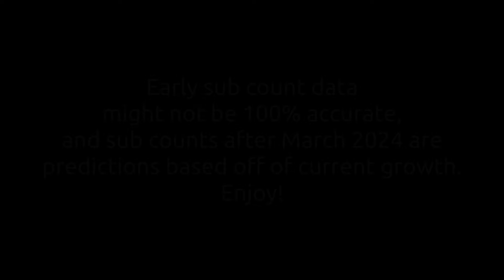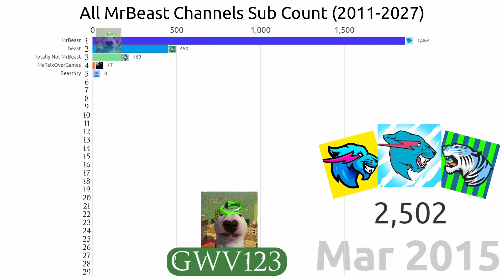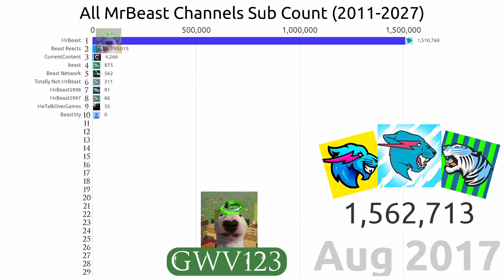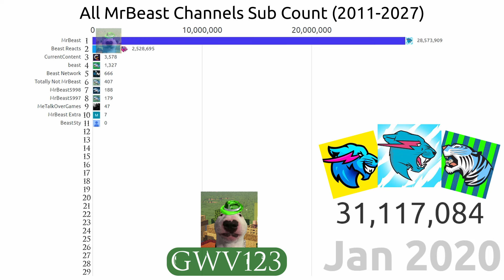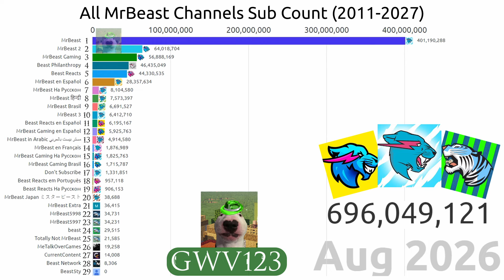All MrBeast Channels Sub Count (2011-2027 Future Predictions)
Today, it's probably obvious that MrBeast is currently the most subscribed and famous YouTuber on the platform with over 240M subs, but did you know that he also has a large YT empire with 28 other channels that has over 450 MILLION SUBSCRIBERS? In this video we will look at All MrBeast Channels by Subscriber Count, from 2011 to now, along with predictions up to 2027, featuring all 29 MrBeast's channels, including the secret/inactive and international channels! Early subscriber data might be slightly inaccurate due to lack of some info.
Source: Socialblade, Wayback Machine & Trackalytics
To make this animation: app.flourish.studio (Template: Bar chart race)
Editing program: Davinci Resolve 17

Song 2: BOXINBOX & Lionsize - Black and White (feat. MJ Ultra)

Events:
0:00 Disclaimer
0:05 The birth of MrBeast's career
0:21 The current MrBeast channel is created
0:37 The explosion and downfall of Beast5ty
1:05 The MrBeast channel hits 1K subs
1:28 The MrBeast channel start to gain traction
1:35 The empire surpasses 10K & has 3 new channels
1:45 MrBeast Reacts is born
1:55 The MrBeast channel becomes very popular
2:06 The empire hits 1M
2:30 MrBeast grows very fast
2:36 The MrBeast empire hits 100M subs
2:52 The empire hits 25M subs
3:08 The MrBeast empire surpasses 50M & 2020 popularity
3:26 The empire hits 100M & the birth of international channels
3:36 The launch of more international channels & Squid Game Effect
3:44 The empire surpasses 200M
3:50 The last MrBeast channel is created & the main channel hits 100M
3:58 Shorts effect
4:14 Record growth in one month
4:23 Future Predictions & The End

Roblox: GreenWolfyVillager